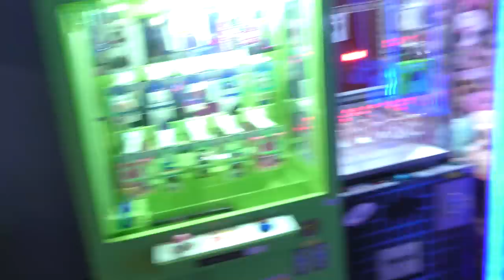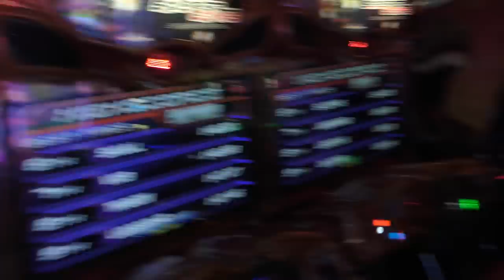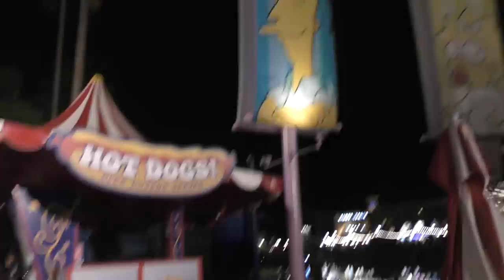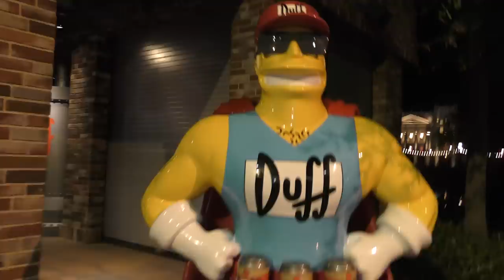SARDINES WITH THE POLICE! | HIDE AND SEEK | We Are The Davises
We go to Universal Studios Orlando to play Sardines/ Hide and Seek game with the police and some other "red carpet" stars. This was one of the most fun games of hide and seek yet!

Musical.ly:  wearethedavises